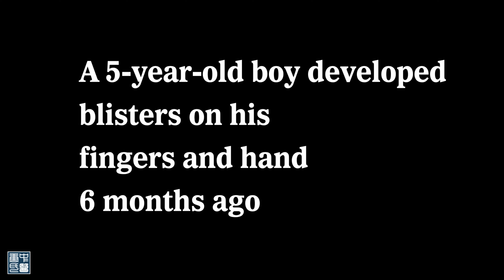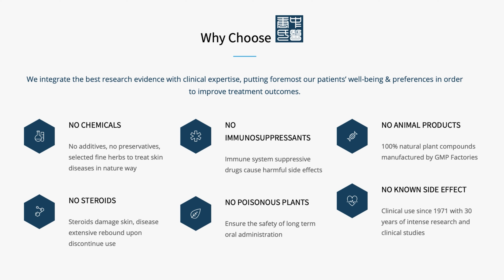How to treat finger eczema 手指湿疹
No Steroids, No Chemicals, No immunosuppressants, Absolutely Non-Invasive and No Known Side Effect. TCM treatment for skin diseases,  Psoriasis 银屑病 (牛皮癣), Eczema (atopic dermatitis) 湿疹 (异位性皮炎), etc

Tangs Clinical Centre TCM is a phytopharmaceutical research centre which recognises the formidable potency of herbs in managing skin disorders without compromising the body’s vital immune system. After many years of intense research and clinical trials and studies (conducted by qualified medical doctors and TCM physicians, and together with overseas herbal specialists) we have identified some very useful active plant compounds, and formulated them into unique herbal products under the “TANGS” brand. Our exclusive range of herbal medicine will help the body to achieve homeostasis, leveraging on a revitalised immune system to treat autoimmune skin disorders in a natural and safe way.